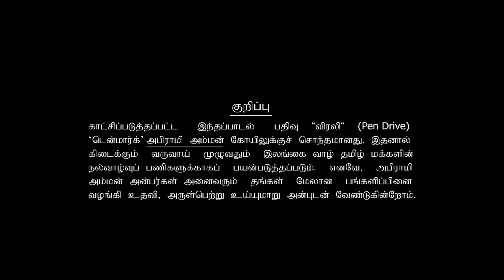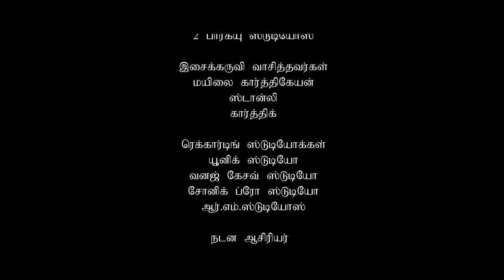SHAKTHI SHAKTHIYE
தமிழ் பக்தி பாடல்

சக்தி சக்தியே சிவசக்தியே அன்னை அபிராமி!
அருள் சக்தியே ஆன்ம சக்தியே அருள்வாய் அபிராமி!
விளங்காமலே வழிதடுமாறிடும் இளைஞர் தம்மை காப்பாய் நீயே!
நல்வழிகள் எதுவோ, தீய வழிகள் எதுவோ
தடுமாறும் மனங்களை காப்பாய் தாயே !
உயிரோடு உயிராக கலந்தாய் அம்மா!
உலகாலும் அபிராமி தாயா அம்மா!
உலகத்தின் இளையோர்கள் தடம் மாறாமல்
உயர்வான வாழ்வை அருள்வாய் அம்மா!
உன்பதம்தானே நற்கதியென்றுமே
திருவடி பணிந்தோம் காப்பாய் தாயே!
 அன்னையும் தந்தையும் குருவும் நீயே!
இளைஞர்கள் படையும் அன்னையின் நிழலே !
இளைஞர்கள் எல்லாம் உன்னிடம் சரணே!
இனி அவர் வாழ்வும் உன்கடன்தானே!
அருந்துயர் போக்கும் அன்னை நீயே!
அகிலம்  காத்திட வந்தருள்வாயே !
கண்போல் எம்மை காத்திட வேண்டும்
கற்பக வடிவே அருள்வாய் தாயே!
மாதாஜி அபிராமி அவதாரமே!
பெருந்தவமே நாம்  முன் செய்த புண்ணியமே !
ஏழேழு ஜென்மங்கள் எடுத்தாலுமே
தொழுவோமே தவறாமல் அபிராமியை
எம்மனவானிலே குளிர் நிலவு நீயே !
உம்பாதங்களே எங்கள் பூஞ்சோலையே !
நீர், மண்,நெருப்பு, ஆகாயம், காற்று
பஞ்ச பூதத்தின் தத்துவமானாய் !
கார்முகில் போலே அருள்மழைப் பொழிவாய்!
மனமகிழ் வாழ்வை வழங்கிடு தாயே!
உந்தன் பார்வை எங்கள் மனதில்!
படர்ந்திட நாளும் பரவசமானோம்!
என்றும் இளைஞர்கள் ஏற்றம் பெறவே!
எதிலும் வல்லமை அளித்திடு தாயே !

இசை ஹரி S. R
நடிகர் விக்னேஷ்
நடிகை காயத்ரி யுவராஜ்
பாடலாசிரியர் கவிஞர்.பொற்கண்ணன்
பாடகர்கள் ஸ்ரீனிவாஸ் & ஸ்ரீநிதி
நாதஸ்வரம் மயிலை கார்த்திகேயன்
நடன ஆசிரியர் நாட்டிய ஸ்ரீமாலா அவந்திகா.S